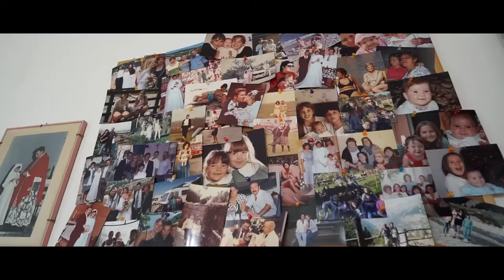Il Trailer Claudia e Giuseppe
Video Nozze presso Nua Natua